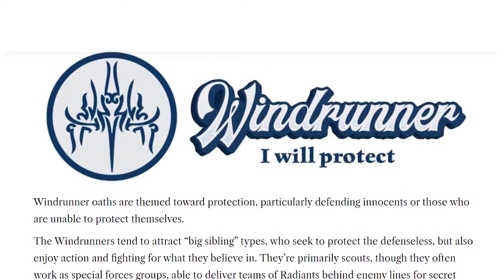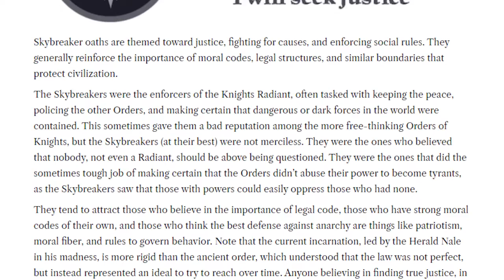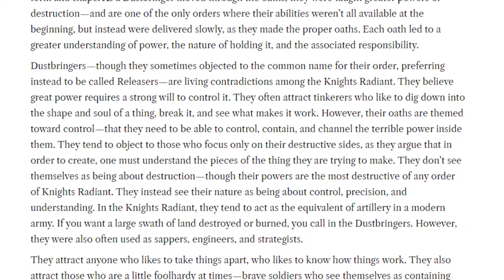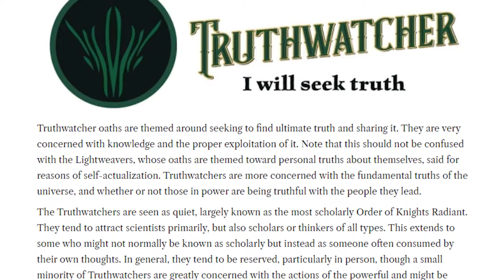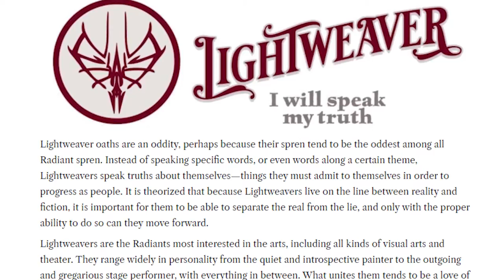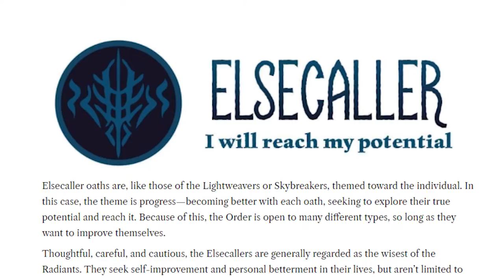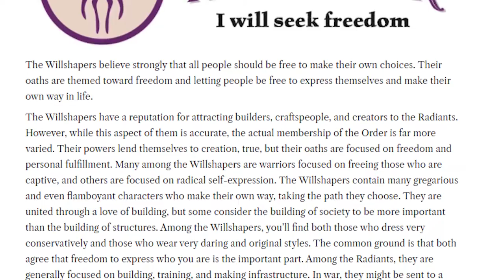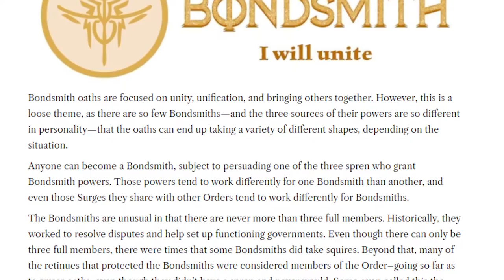Everything You need to know before Rhythm of War | Part 1 - The Knights Radiant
Today begins the Journey of November, Brandon Sanderon is releasing another tome in the Stormlight Archive, and there's too many words. This begins a breakdown of Everything you need to know before Rhythm of War. This is Part 1 of this series that will be breaking down the Knights Radiant, who they are, what they do, and a look at some of the notable ones in the Cosmere.

Here are some links to all of the amazing artists in this video

Get the books Support local businesses!

||The Line of Time||
00:00 - Intro
02:10 - Roshar Rundown
04:10 - 4 Important Aspects of Cosmere Magic
06:50 - The Windrunners
10:05 - The Skybreakers
13:30 - The Dustbringers
15:50 - The Edgedancers
19:40 - The Truthwatchers
22:45 - The Lightweavers
26:50 - The Elsecallers
29:25 - The Willshapers
31:25 - The Stonewards
33:50 - The Bondsmiths
38:10 - Outro